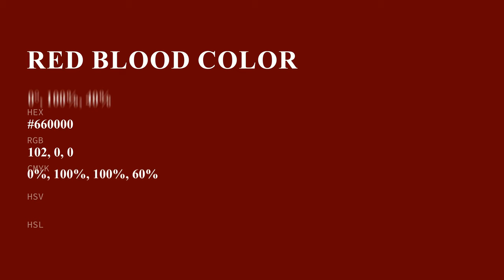Red Blood color #660000 hex color - Brown color - Cool color 660000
What color is Red Blood ? #660000 hex color - Brown color - Cool color 660000

Hex #660000 Color Code is also known as Red Blood color.